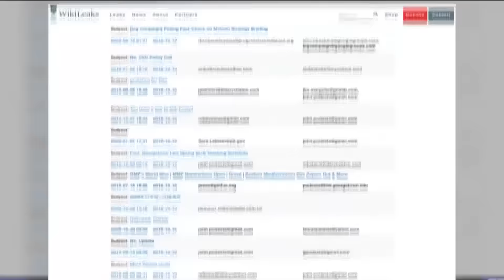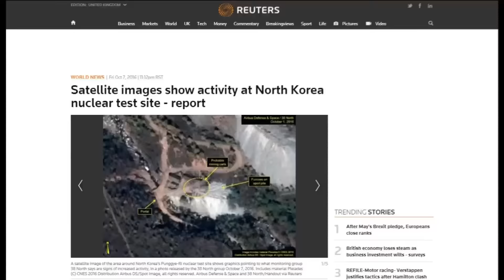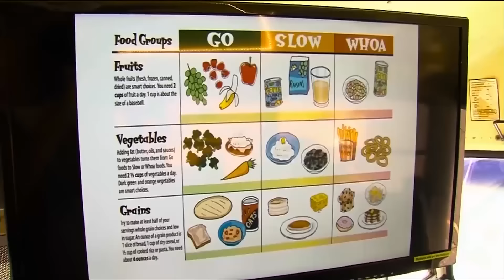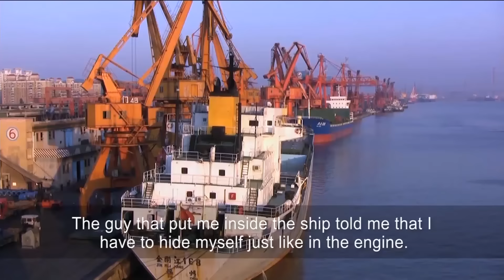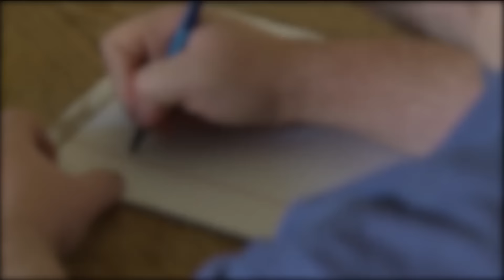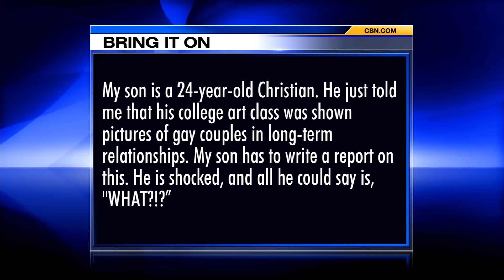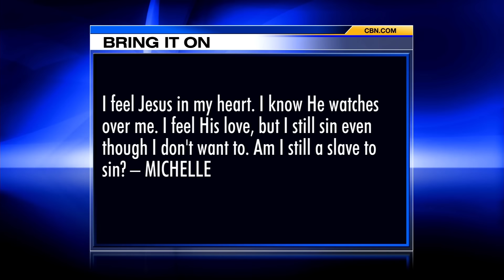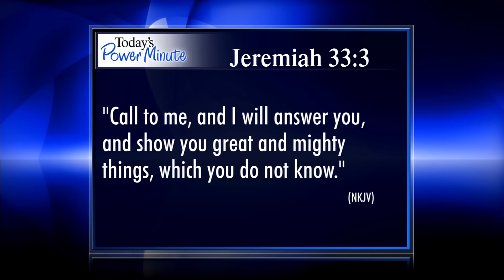The 700 Club - October 11, 2016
The borders are closed and the jungles are dense, but nothing is stopping these refugees from trying to get a better life. Plus, a boxer gets knock down and out. Hear what got him back in the ring.